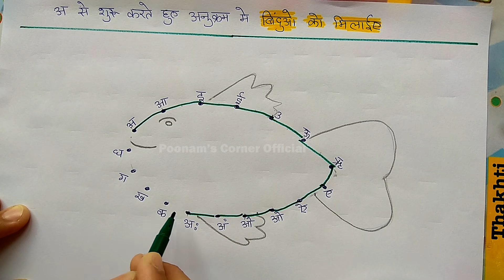DIY Hindi Worksheets for Nursery Class | LKG Hindi Worksheets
DIY Hindi Worksheets for Nursery Class and LKG Class Students. Best Nursery Class Hindi Worksheets Video. LKG Class Hindi Worksheets. Activity Worksheets for Nursery, LKG and UKG Class Students.Hindi Worksheets for Nursery Class. Hindi worksheets for lkg class.hindi alphabet worksheets for nursery class,
hindi alphabet worksheets for lkg class. hindi alphabets worksheets for class 1 pdf. hindi alphabet matching worksheets,
hindi worksheets for ukg cbse pdf. hindi alphabet worksheets with pictures pdf. hindi barakhadi worksheets pdf.hindi alphabets tracing worksheets printable.hindi activities for kindergarten,
free printable hindi worksheets for kindergarten pdf,
hindi alphabet worksheets for ukg class,
hindi alphabet worksheets for class 1,
hindi alphabet worksheets for class 2,